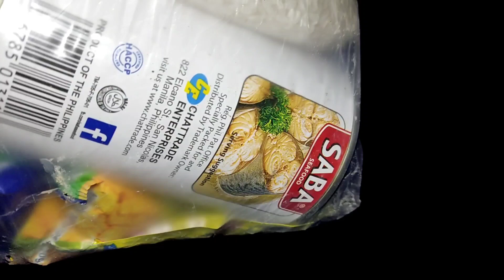PAGPITAS NG SILI KASAMA ANG MGA BATA , MAKAKARAMI KAYA ?